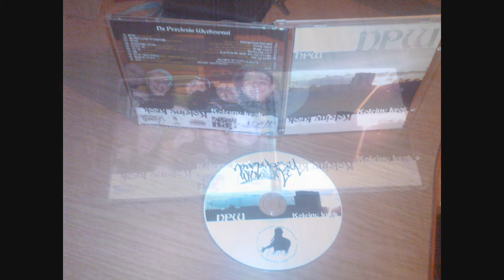NPW - Intro (prod. MlodyNPW) [HD]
NPW czyli Na Przylesiu Wychowani, jak sama nazwa wskazuje ekipa składa się  z osób wychowanych na jednym z osiedli największej dzielnicy Bydgoszczy: Fordon. Skład tworzy pięciu wykonawców znanych w środowisku Bydgoskiego podziemia: Młody, Topek, Długi, od niedawna wspiera ich także Kartas i Teflon. W swoich utworach opisują życie widziane oczyma obywatela wielkiego blokowiska, który zmaga się z problemami jak i przeżywa wspólnie z grupą znajomych. W swoim dorobku posiadają jeden wspólny nielegal "Słowa mają silę", topek wspólnie z ziomkiem z MD Tomasem nagrali projekt P.R.Z/B.O.H , Długi z Grubym i Grzybem zajęli się projektem Zjednoczenie, natomiast Kartas ma na swoim koncie 2 solówki oraz wspólny projekt z Alanem pod nazwą AMATORZY Z FORDONU.

Info ogólne:
Stroną muzyczną zajął się Młody, którego bity można usłyszeć w kawałkach 1, 2, 3, 4, 5, 6, 7, 8, 9, 11, 14, 15, oraz Topek 12, 17. Kawałek 16 to produkcja Ramony 23. Natomiast 1 i 19 RADEMENEZA, a 10 Abika ze składu EREMIKS.
Skreczami, projektem okładek oraz całą obróbką płyty zajął się także Młody NPW

Info sprzedaży:
Do nabycia najnowszy albumu "NPW- Kolejny krok", płyta jest w pełni wypełniona muzyką. 80 minut bydgoskiego rapu. Płyta jest w cenie 10zł (koszta produkcji). W jej skład wchodzi płyta z nadrukiem oraz pudełko, tylnia i przednia okładka. Album można także ściągnąć za darmo w mp3.
W razie decyzji pisać na prywatne wiadomości;)